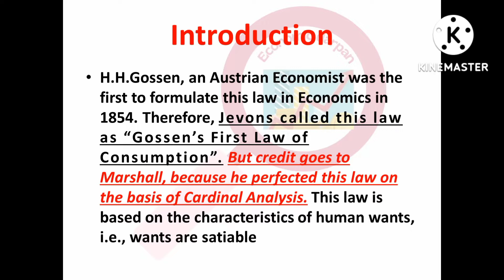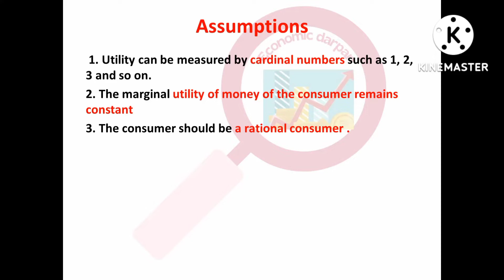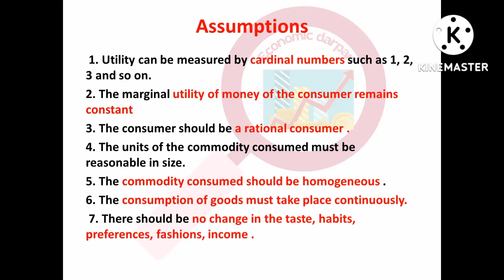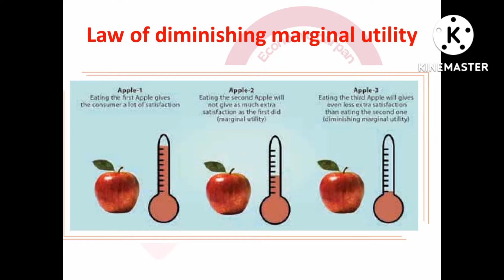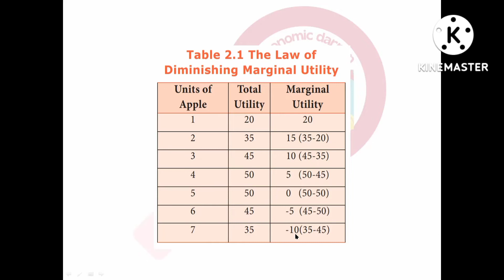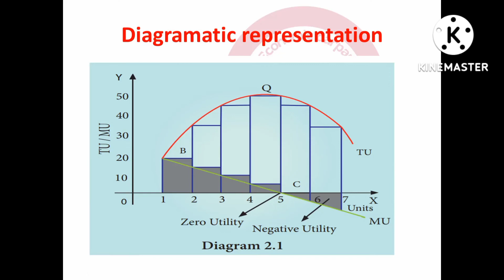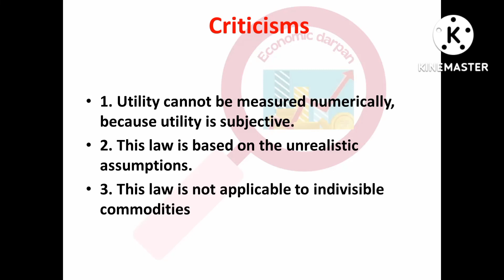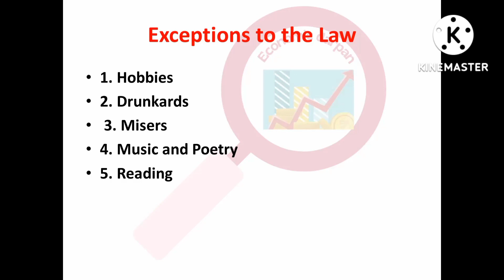law of diminishing marginal utility (cardinal utility analysis)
law of diminishing marginal utility in the cardinal utility analysis is one of the important topic.in this video you can learn each and everything about this law . it is also called gossen's first law.

friends if you are not clear about the meaning of utility then you can check this video: